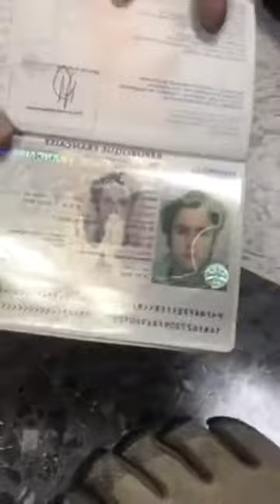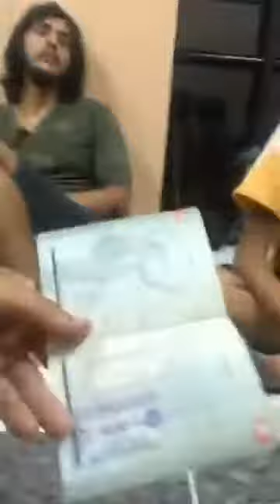NATUREBOY AND MELANATION HAVE BEEN ARRESTED BY BY COSTA RICA IMMIGRATION PART 3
Everybody please keep them in your prayers.